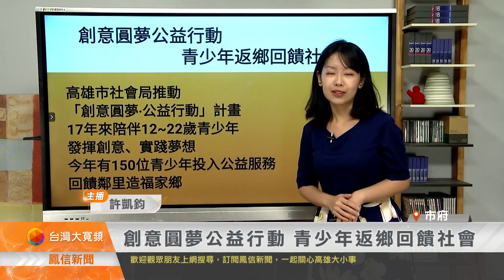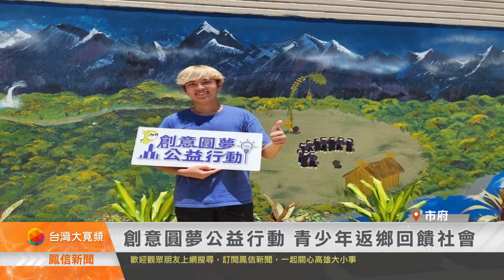創意圓夢公益行動 青少年返鄉回饋社會